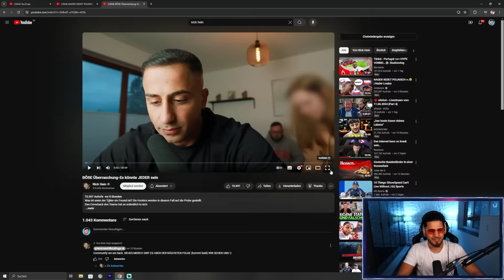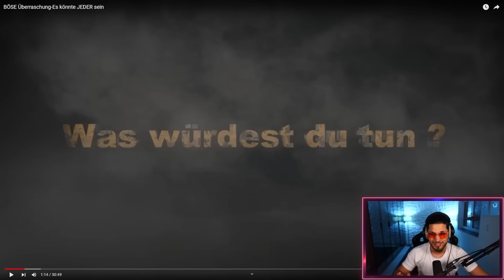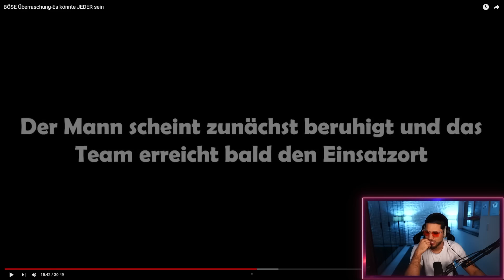Er ist doppelt so alt wie Sie .. 🤬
Adresse für die Fangeschenke:
Kaan Yavuzyasar
Hauptstraße 56 / Postfiliale 709
40764 Langenfeld